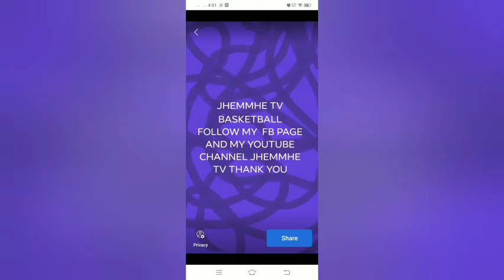C STAN INJURY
jhemmhe tv